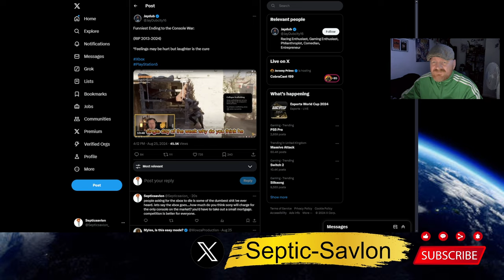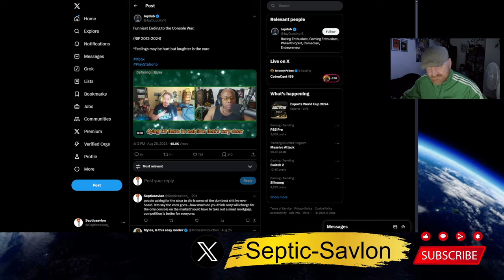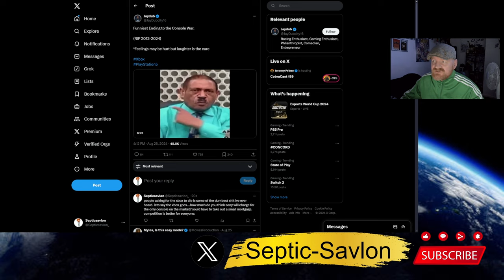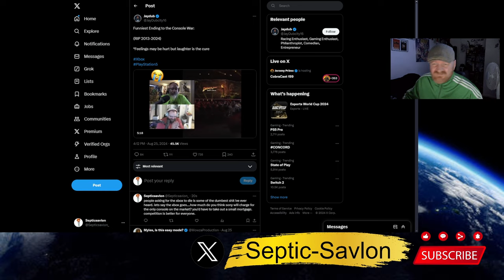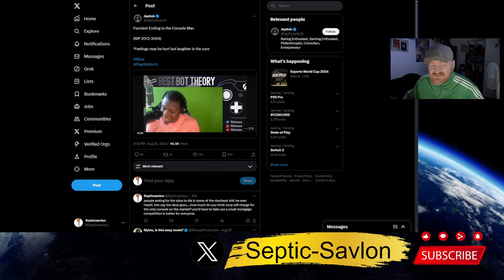The End Of Xbox?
Is xbox coming to an end? is the market shifting? are the arguments just silly? with xbox putting games on playstation many think this is the end. what do you think?